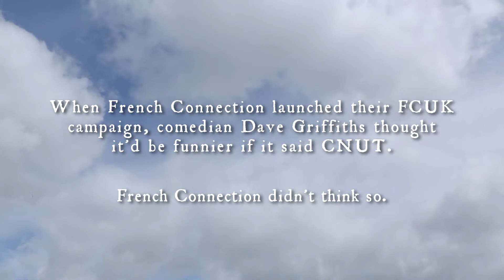King Cnut - teaser trailer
Teaser trailer for feature documentary King Cnut.
Out now!

The extraordinary and hilarious story of how an everyday guy fought a fashion industry giant for the right to wear his CNUT t-shirt.